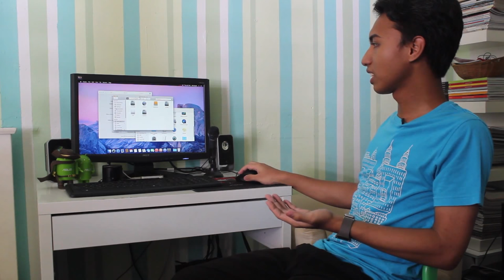Amanz x WD: Kenali Pemacu Cakera Keras WD - Siri 1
Terdapat pelbagai pemacu cakera keras yang wujud di pasaran. Salah satu jenama yang sangat sinonim dengan industri storan digital ini adalah Western Digital yang hadir dengan pemacu cakera keras untuk pengguna dibezakan dengan nama-nama berasaskan warna iaitu WD Blue, WD Green, WD Black, WD Red dan WD Purple.

Dalam siri pertama video ini, penonton akan mengetahui cakera manakah yang bersesuaian dengan tugas seseorang. Mengambil contoh pasukan editorial Amanz, kami akan berkongsi informasi dengan anda mengenai lima jenis pemacu cakera keras ini dan yang manakah sesuai dengan kami dalam melakukan kerja harian kami.